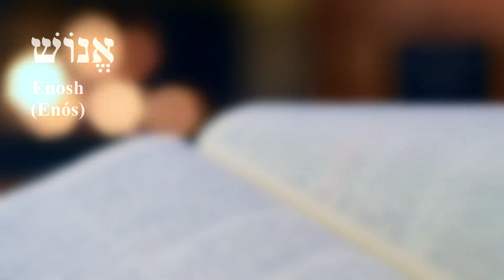Personajes Bíblicos #6 | Biografía de Enós | Leamos la Biblia